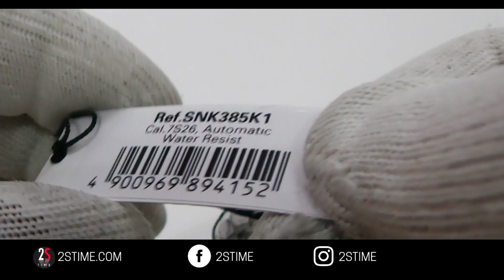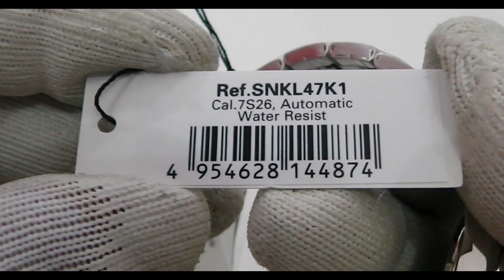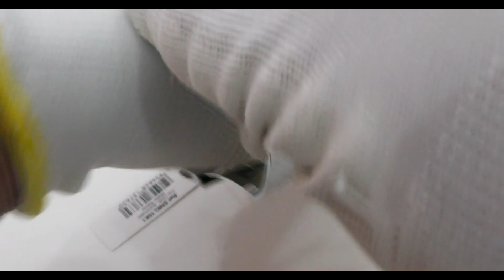SEIKO 5 Series COLLECTION | Must-Have Wristwatches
00:00 𝗦𝗘𝗜𝗞𝗢 𝗦𝗲𝗿𝗶𝗲 𝟱 𝗦𝗡𝗞𝟯𝟴𝟱𝗞𝟭

02:39 𝗦𝗘𝗜𝗞𝗢 𝗦𝗲𝗿𝗶𝗲 𝟱 𝗦𝗡𝗞𝗟𝟰𝟳𝗞𝟭 𝗦𝘂𝗽𝗲𝗿𝗶𝗼𝗿

05:25  𝗦𝗘𝗜𝗞𝗢 𝗦𝗲𝗿𝗶𝗲 𝟱 𝗦𝗡𝗞𝗟𝟭𝟱𝗞𝟭 𝗦𝘂𝗽𝗲𝗿𝗶𝗼𝗿

The Seiko 5 is also steeped in horological history. When it stepped onto the scene in 1963, it was revolutionary. Seiko set out to build a watch with five attributes, from which the watch gets its name: a self-winding automatic movement, resistance to water, a day-date in a single window, a recessed crown, and a durable case.

FOLLOW US